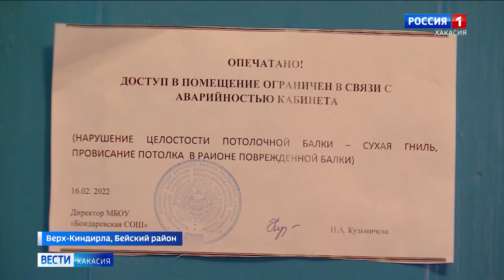Ученики Верх-Киндирлы, возможно, продолжат обучение в стенах родной школы